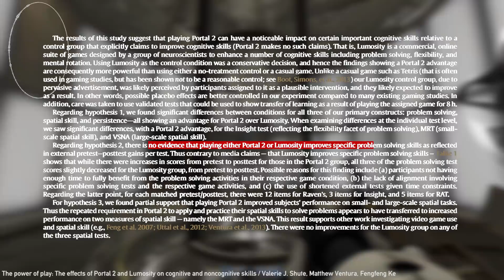Ein echtes Lernspiel | Portal 2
Lernen und gleichzeitig Spaß haben klingt nach Wunschdenken - zumindest für die meisten. Aber das ist tatsächlich gar nicht so unmöglich. Allerdings eignen sich Computer- und Videospiele vor allem für einen Bereich des Lernens. Welcher das ist, verrät dieses Video.

Gast, GLaDOS-Imitator und Erzeuger diverser toller Animationen und Effekte in diesem Video: Fynn

Portal 2
Plattformen: PC, Playstation 3, Xbox 360
Release: 21. April 2011